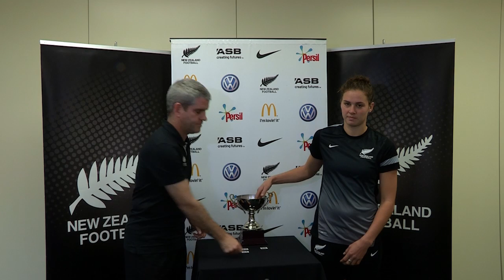ASB Chatham Cup - Third Round Draw 2013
Join Gordon Glen Watson, NZF's Chris Kemp and Football Ferns Bridgette Armstrong for the ASB Chatham Cup Third Round draw 2013.